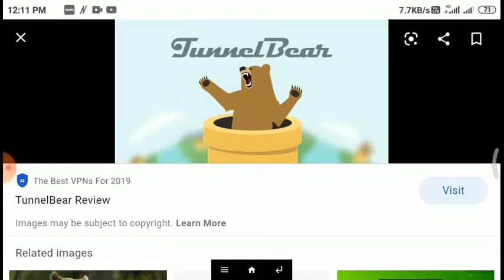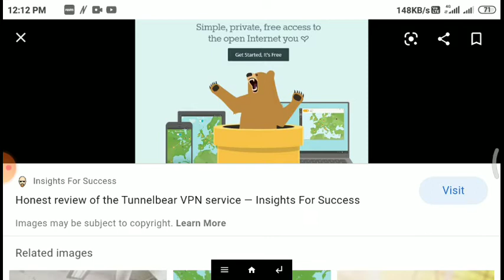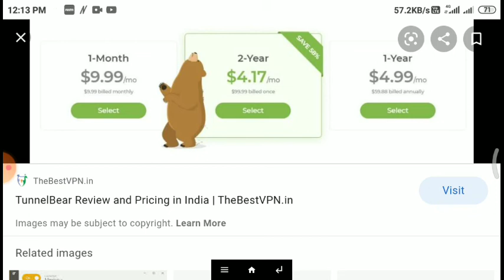tunnelbear headquarters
TunnelBear (also known as the TunnelBear VPN) is a public virtual private network (VPN) service based in Toronto, Canada.